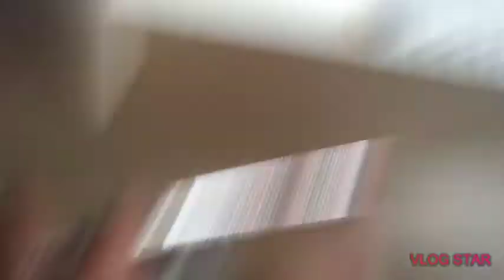Morning routine p:2